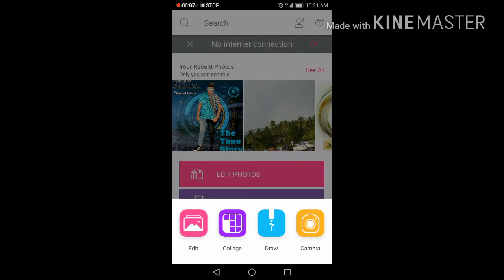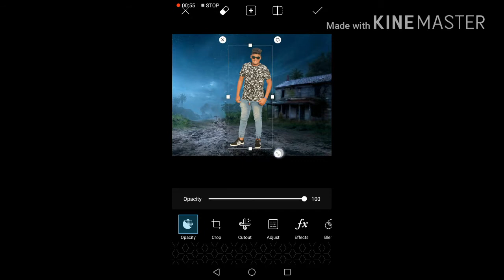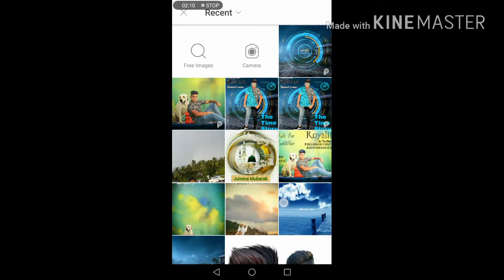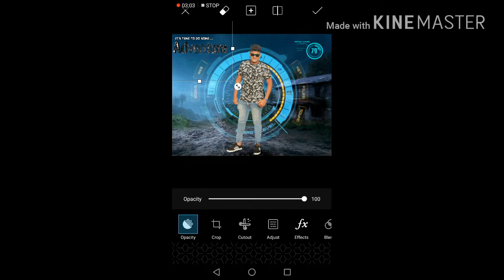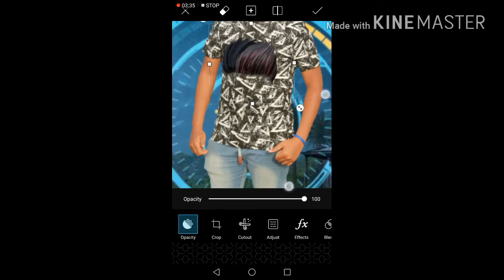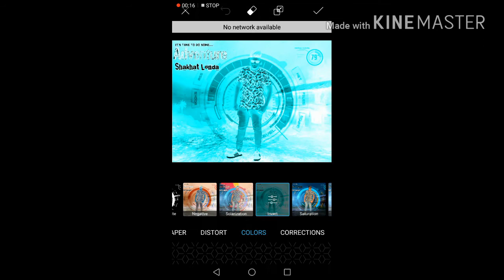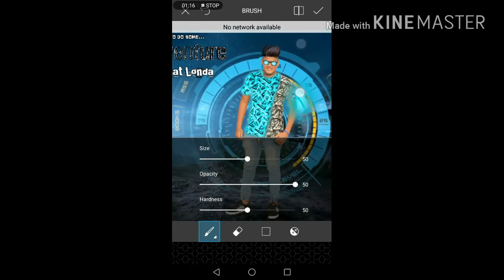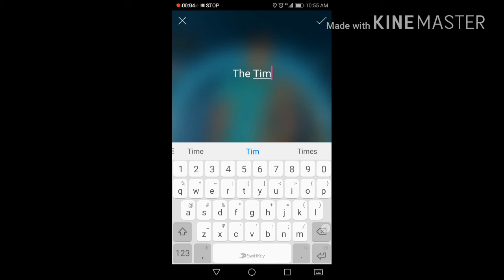Future edition pic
Pic Editor Akhtarxec
Follow me on Instaxecakhtar
Pic Edited like future that I am going in future half gone half going